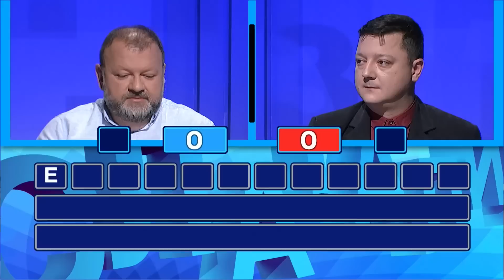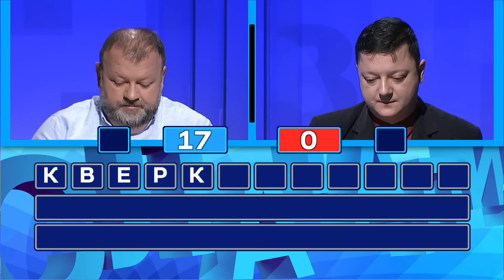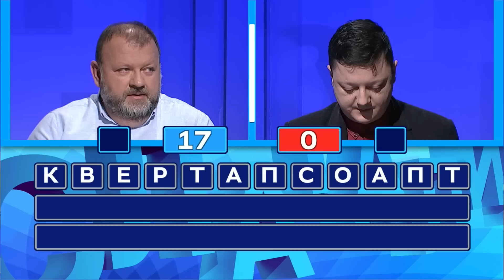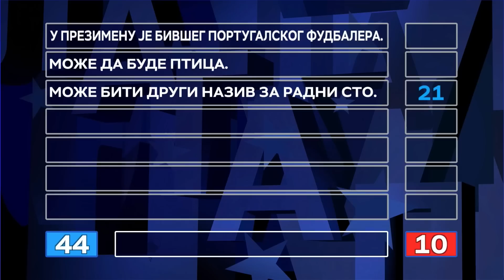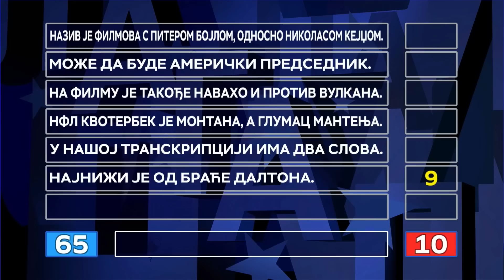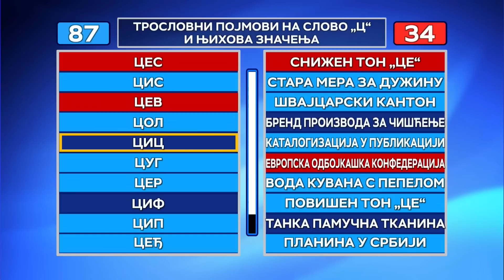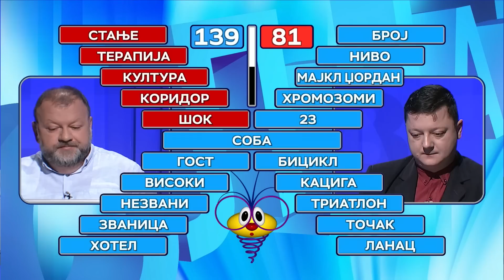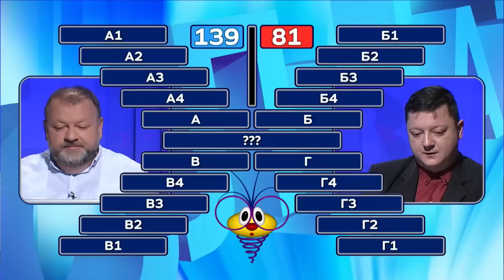Slagalica 04.03.2023. | 160. ciklus